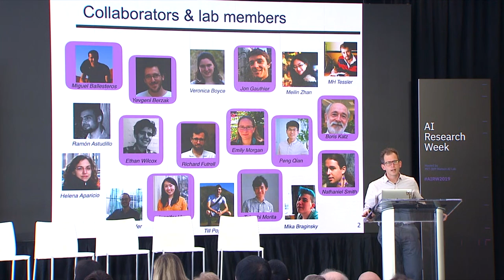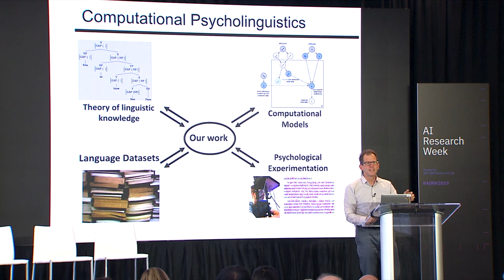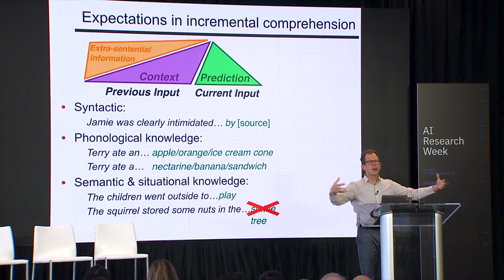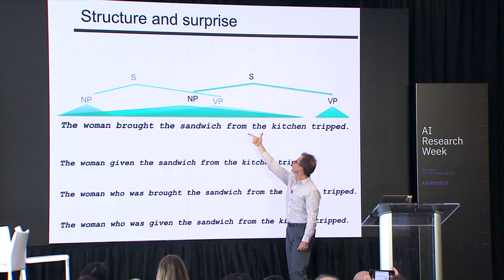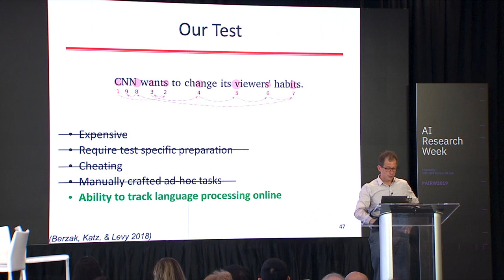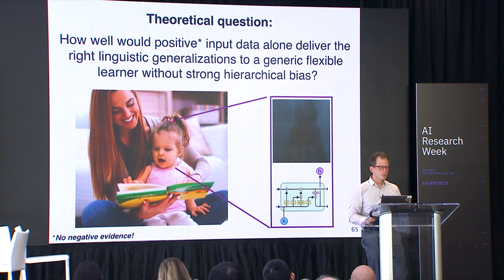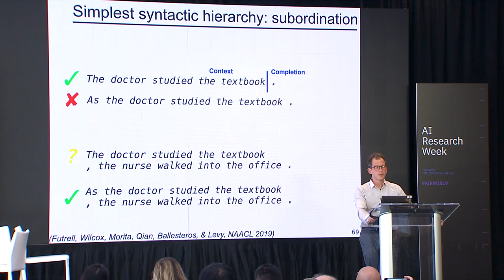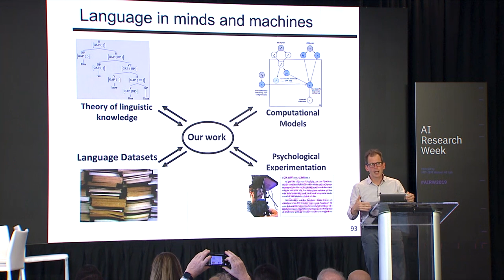Mastering Language - Roger Levy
2019 AI Research Week Colloquium